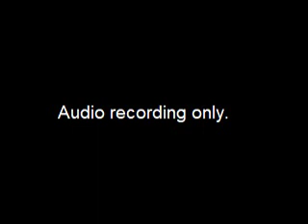Worksession-ZCO Monthly Reports - 2016-04-28